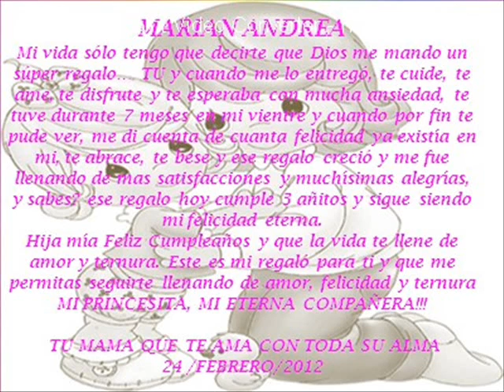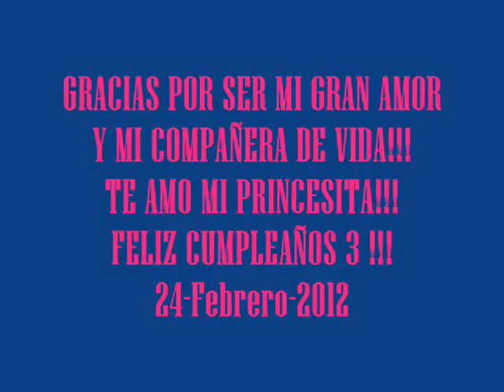♥ PARA MI PRINCESA ♥.wmv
CON TODO MI AMOR PARA MI LINDA PEQUEÑITA!! TE AMO MARIAN ANDREA FELIZ CUMPLEAÑOS MI VIDA!!! ;)